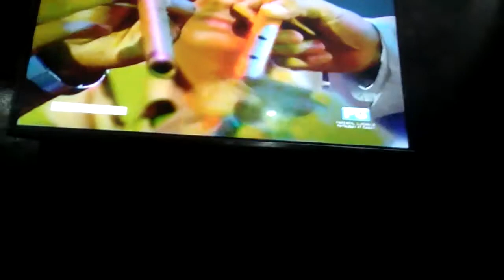Ryan Ryan Musikahan Part 28